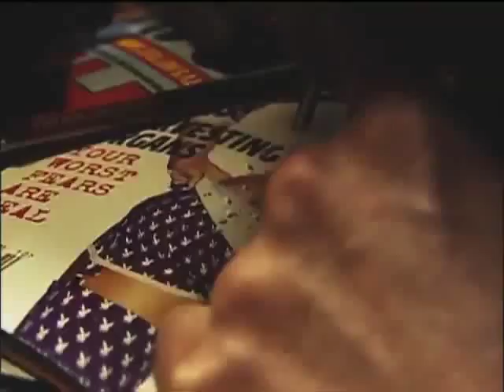Deaden Trailer 2006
Synopsis:
Arrow in the Head mastermind John Fallon pulls triple duty as writer, producer, and star of this violent revenge film about a man who sets out to settle the score for a terrible transgression. Rane (Fallon) was forced to watch as the members of the brotherhood brutally butchered his pregnant wife. Now the only thing he has to live for is the change to watch them suffer, and he knows just how to make that happen. Armed with a weapons cache that would make Paul Kersey blush, Rane enlists the aid of an old partner in crime to lure the sadistic criminals out of their element and pick them off one at a time.

Director: Christian Viel
Format: DVD
Cast: John Fallon, Deke Richards
Language: English
Year: 2006
Cat Number: AUK0009
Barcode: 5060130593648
Label: MOVIE SEAL
Release Date: 21 June 2010
No of Discs: 1
Genre: ACTION

Available from all Good UK DVD Outlets.